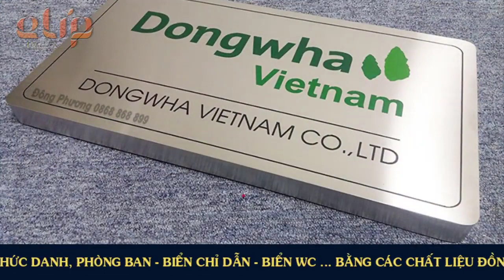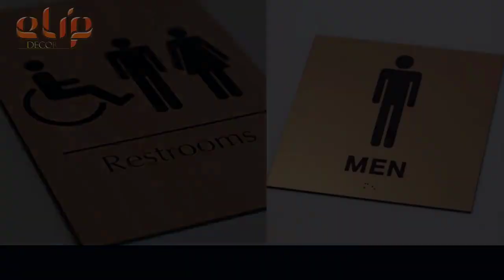Gia Công Các Loại Bảng hiệu thiết kế biển quảng cáo